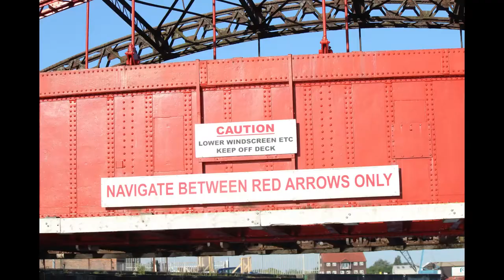Voyage of the Silver Lady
A video slide show of an early morning trip along the River Waveney in July 2020. Lots of wildlife photos, including avocet, curlew and oyster catcher.